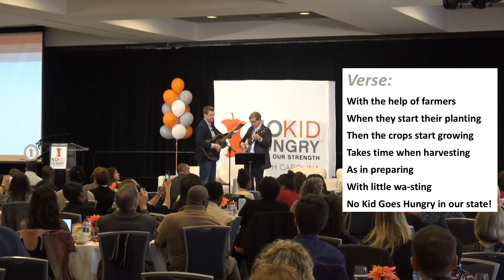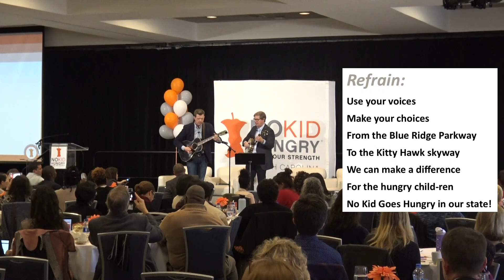No Kid Goes Hungry In Our State Song Premiere w/ Rich Richards — 2019 NC Child Hunger Leaders Conf.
To highlight the theme "Use Your Voice," conference attendees were asked to submit a verse for a song about fighting child hunger in NC. Eight verses were chosen from more than 40 submissions to create the song, performed here by Rich Richards and John Crumpler.

Refrain, compilation and editing, and original performance by Rich Richards (Associate Director of Music, White Memorial Presbyterian Church).

Sung to the tune of "This Land Is Your Land, This Land Is My Land" by Woody Guthrie.

Verses written by attendees of the eighth annual NC Child Hunger Leaders Conference.

The eighth annual NC Child Hunger Leaders Conference was held on Wednesday, February 13, 2019 at the Friday Center in Chapel Hill). The theme was "USE YOUR VOICE: Stories and Strategies to Feed More Kids."

The NC Child Hunger Leaders Conference, presented by No Kid Hungry NC, is an annual day of informative, entertaining, and energizing conversation between child hunger leaders from across the state.